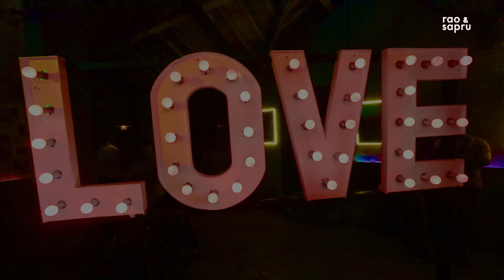Meezaan Jafri & Anaswara Rajan Dive Making of Oonchi Oonchi Deewarein with Radhika Rao & Vinay Sapru